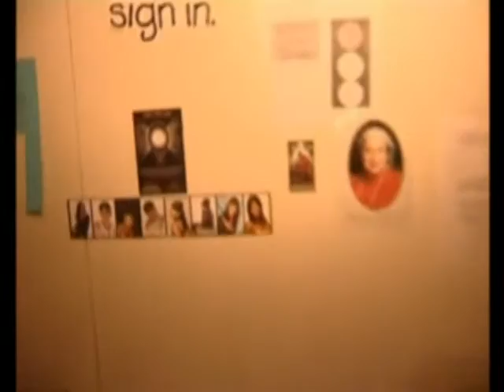Michigan 2007 : Cheikh Ahmadou Bamba Day